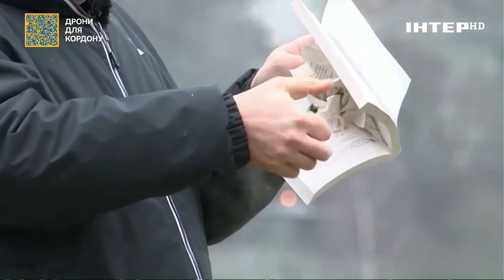Валерій Клочок про документальний фільм від BBC та дипломатичні відносини України